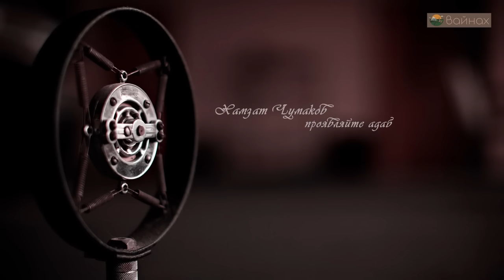Хамзат Чумаков. Проявляйте адаб. (русская озвучка)